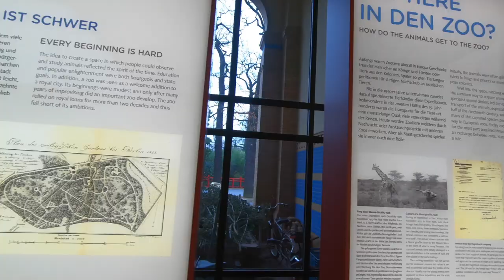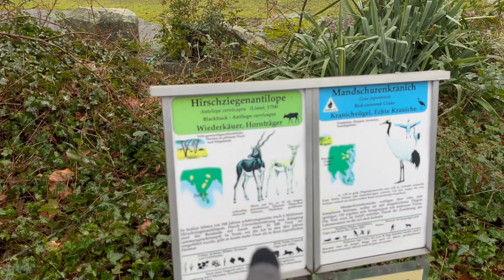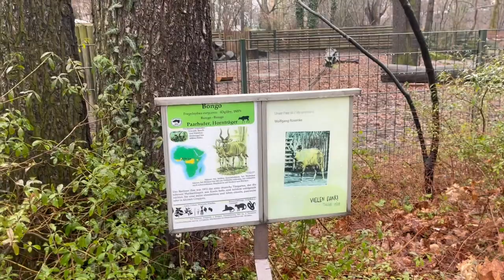(Part-2) Oldest zoo😱 | Indian in Germany VLOG #5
Berlin Zoo established in 1844 is the oldest Zoo in Germany. It's ranked at 8th position in the world's oldest zoo list.

Memes credit: Vlipsy
Camera Used: Gopro and iPhone
Editing tool: iMovie and Canva